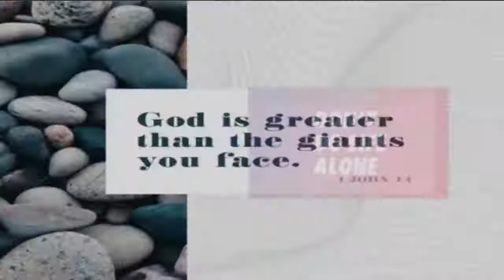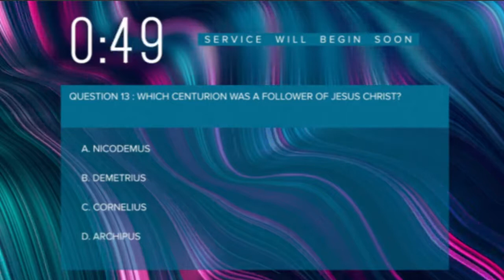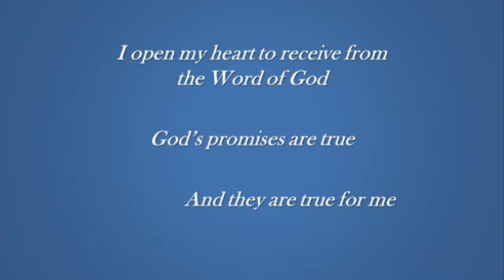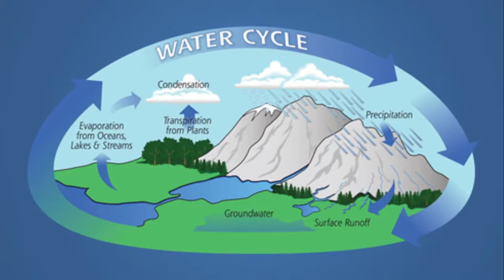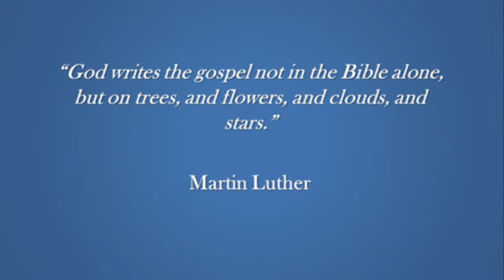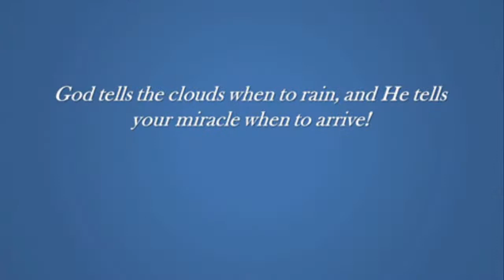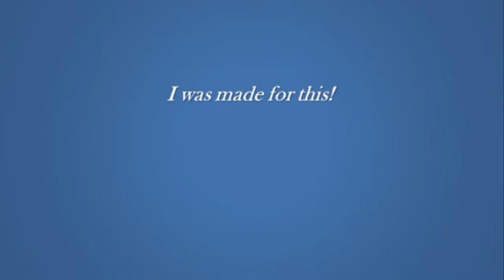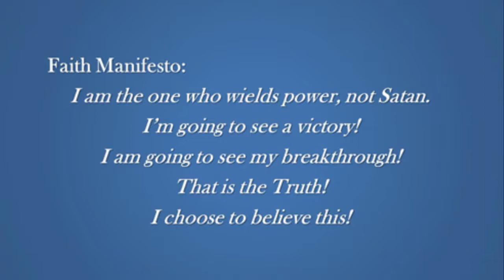Lazarus Series Part 11 March 27, 2022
Welcome!